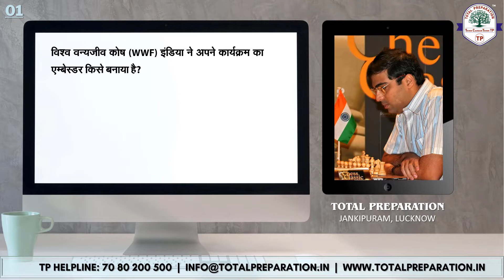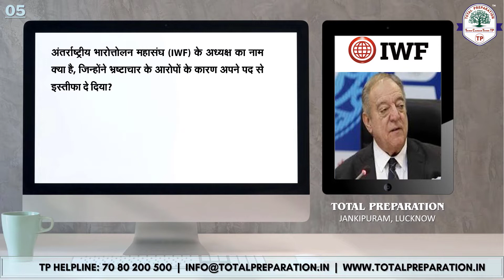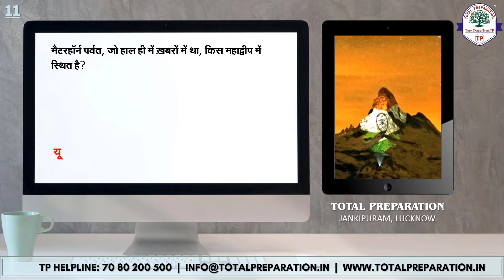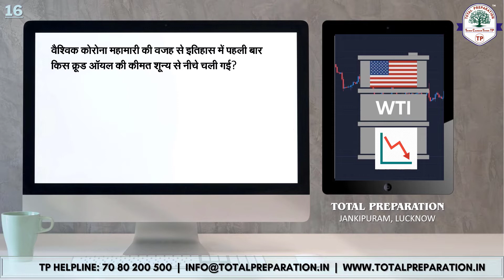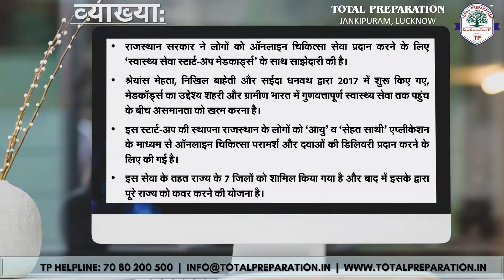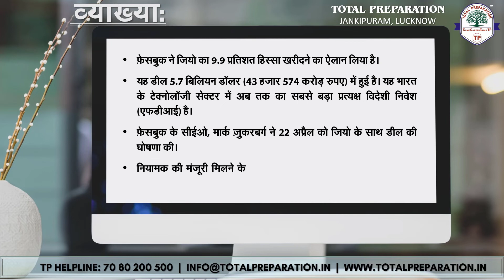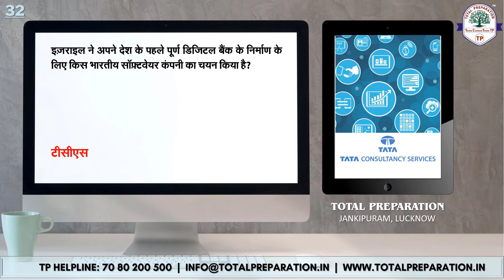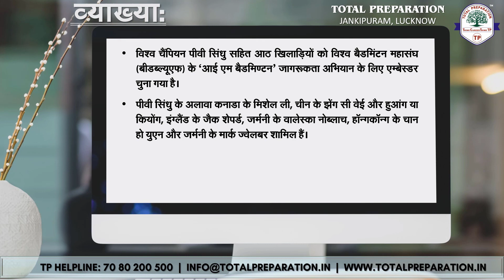CURRENT AFFAIRS || 18-24th April '20 || HINDI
साप्ताहिक करेन्ट अफ़ेयर्स by TP!
डेली करेन्ट अफ़ेयर्स द्विभाषी (Bilingual) मुफ्त डाउनलोड करने केलिए क्लिक करे:
TP करेंट अफ़ेयर्स मंथली बूस्टर द्विभाषी (Bilingual) मुफ्त डाउनलोड करने केलिए क्लिक करे:

Please provide your valuable feedback!